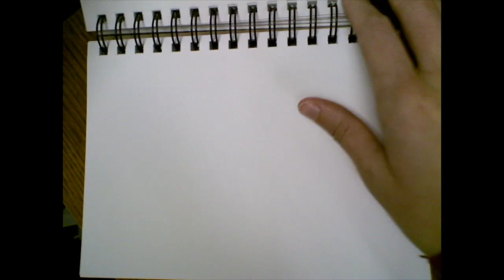Sea Shells - Drawing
1) Create a contour by tracing the shell.
2) Using the shell as reference, add inner details.
3) Use a medium tip sharpie on large details and fine point for finer detail.
4) use hatching or cross hatching to shade.